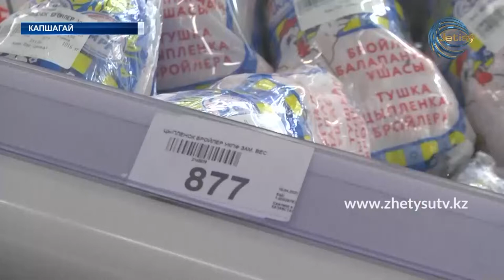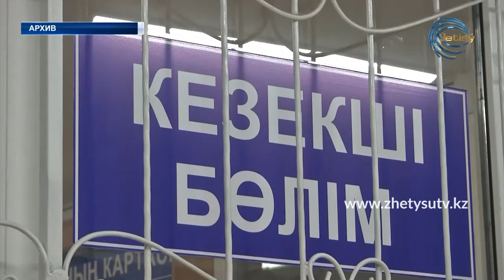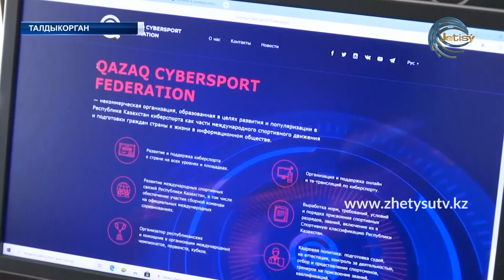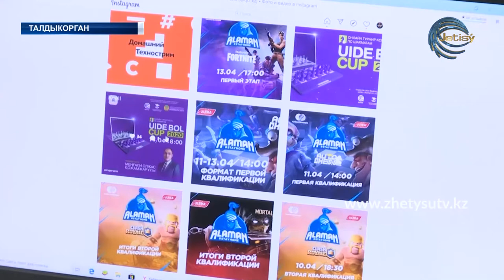НОВОСТИ (17.04.20) 17:20